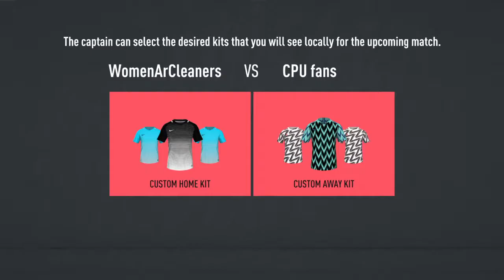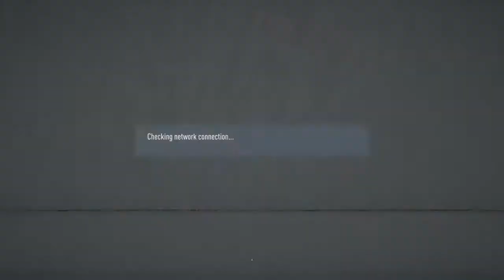DIVISION 1 HERE I COME